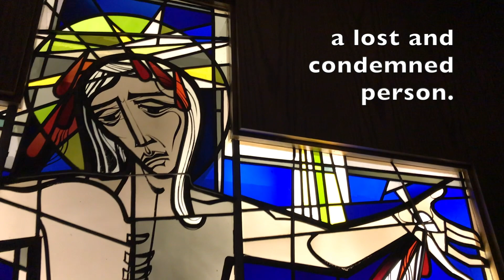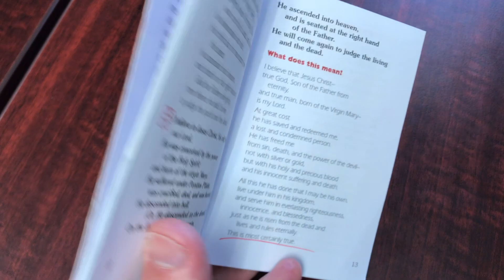Small Catechism, Apostles' Creed, Second Article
"I believe in Jesus Christ, his only Son, our Lord. " What does this mean? Luther's Small Catechism answers that question with this explanation of the Second Article of the Apostles' Creed. Great for memorizing! This comes from the Small Catechism published in 1979, the "orange" edition.